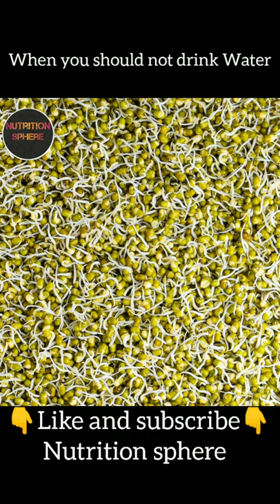when you should not drink water | Nutrition science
Water is very important to the human body. Every one of your cells, organs and tissues use water to help with temperature regulation, keeping hydrated and maintaining bodily functions. In addition, water acts as a lubricant and cushions your joints. Drinking water is great for your overall health. According to the CDC everyone should drink water daily.

Water and Your Heart Health: Drinking water is very good for your heart. Your heart is working continually to pump 2,000 gallons of blood throughout your body a day. By drinking water and keeping hydrated, you are helping your heart do its job. Your heart Is able to pump blood more easily when hydrated (consuming more water than you are losing) and allows the rest of the muscles in your body to work much better.

FUN FACT:  IF YOU ARE THIRSTY, YOU ARE ALREADY DEHYDRATED.

Water and Weight Loss: Water naturally has zero calories, therefore, substituting water for soda or juice can reduce your caloric intake. Switching out one 20 oz. sugary beverage for water reduces your caloric intake by 240 calories.

There are no recommended standards for how much plain water one should drink daily because intake varies based on age, sex, weight, and many other factors. It is recommended for an adult male over the age of 19 to consume 3.7 liters of water per day. An adult non-lactating female over the age of 19 is recommended to consume 2.7 liters of water per day. Females that are pregnant or lactating are recommended to consume 3-3.8 liters of water per day. These values include the water you get from food and other (non-water) beverages throughout your day. hope you watch this video till end .